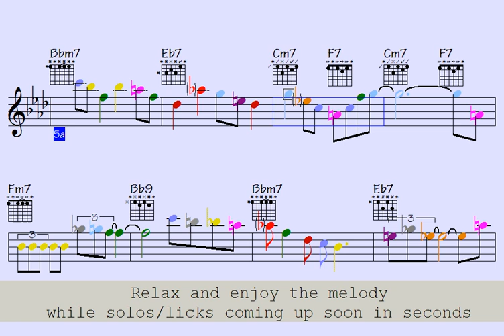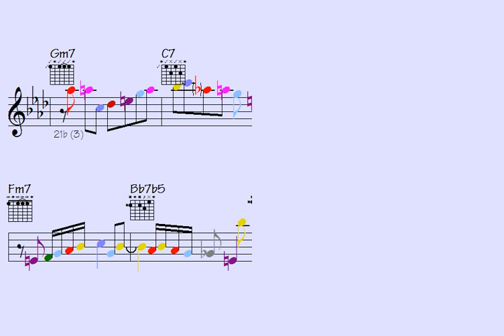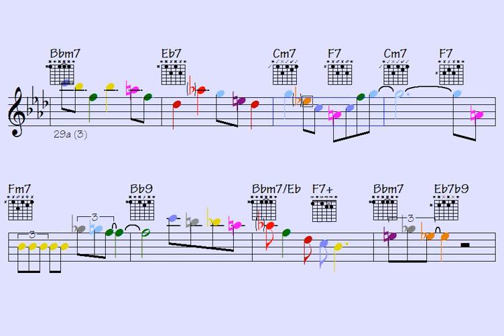Unbelievable Harmonious Deception: The Shocking Truth About Faking Safety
Instruments: guitar, piano, violin, trumpet, flute, sax, bass, clarinet, cello, accordion . . .

Link to buy all data for this song: Faking Safety (music sheet notation - double-duration mp3 audio - transposable solo licks in midi file - mp4 video to play along...)